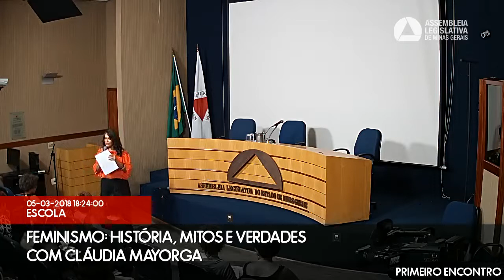Feminismo: História, Mitos E Verdades Com Cláudia Mayorga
PRIMEIRO ENCONTRO DO CICLO DE PALESTRAS E DEBATES "MULHERES NA POLÍTICA: HISTÓRIA, LUTAS, CONQUISTAS E PERSPECTIVAS"